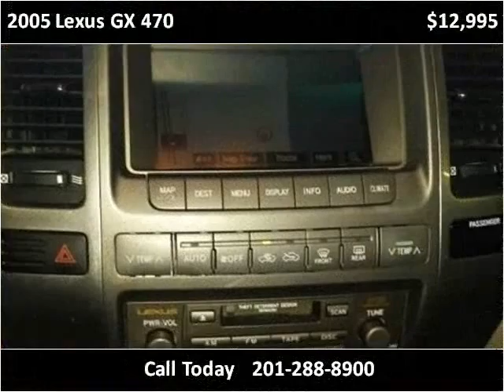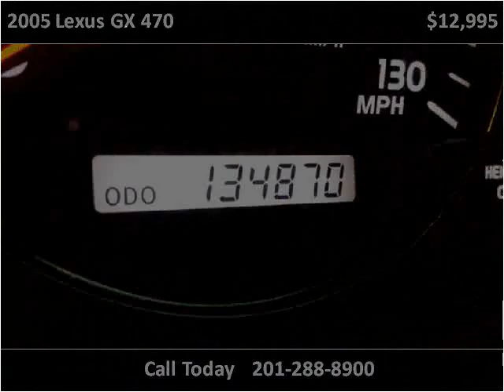2005 Lexus GX 470 Used Cars Teterboro NJ